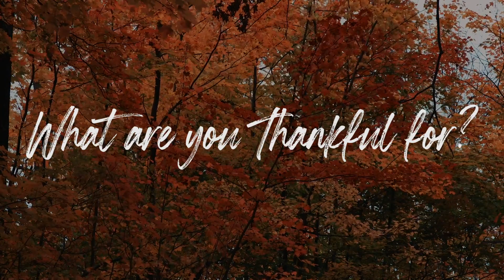Wednesday Night Core Group - Nov 18th